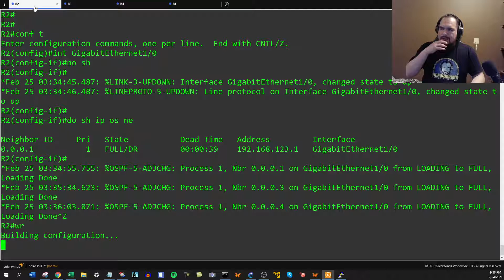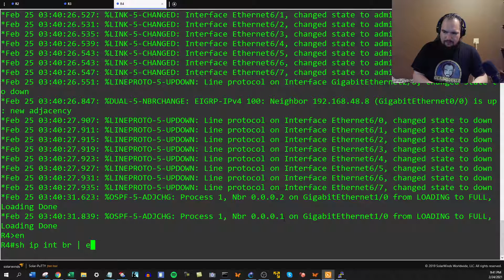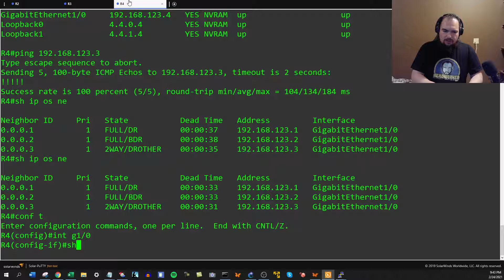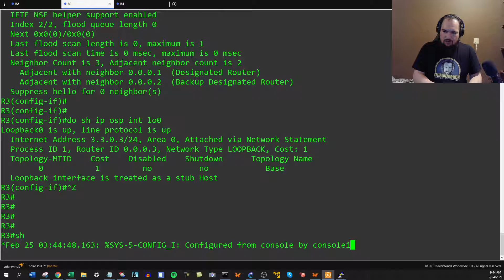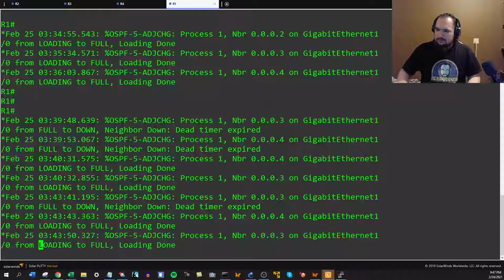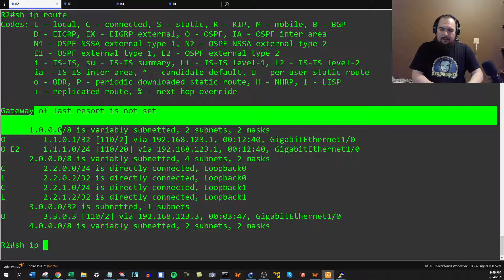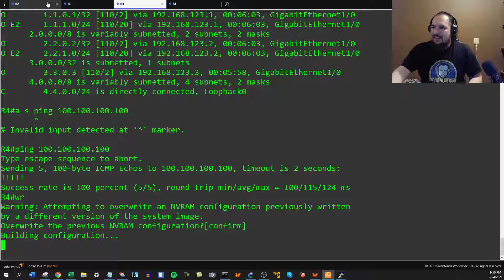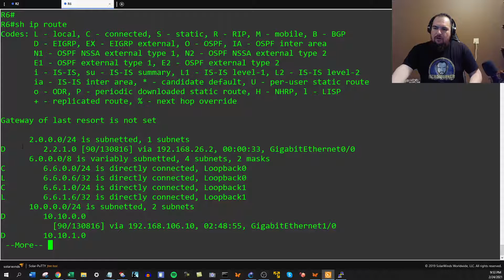Speed labbing 2 Troubleshooting strikes back pt11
A continuacion podran ver el 2do Webinar que di en formato Speedlabbing, donde vimos un escenario completo de troubleshooting.